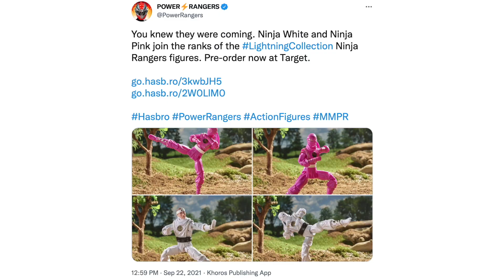SURPRISE NINJA WEDNESDAY! | Lightning Storm EP 91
Today Hasbro has finally officialy revealed thr Target Exclusive Ninje White and Pink Ranger figures that had leaked back in August from Amazon UK!